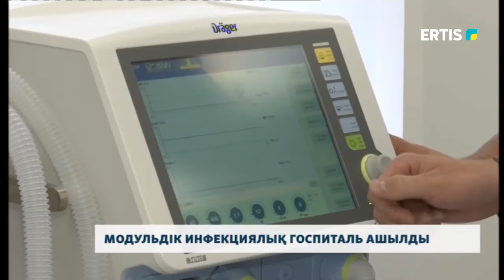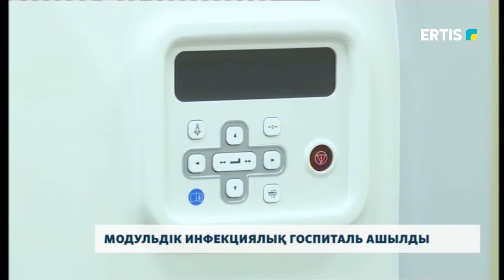МОДУЛЬДІК ИНФЕКЦИЯЛЫҚ ГОСПИТАЛЬ АШЫЛДЫ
Павлодарда модульдік типтегі жаңа инфекциялық аурухана ашылды. Небəрі екі айдың ішінде бой көтерген нысан жоспарланған уақытта  қолданысқа берілді. Стационар қанша орынға шақталған және қандай аппараттармен жабдықталды?